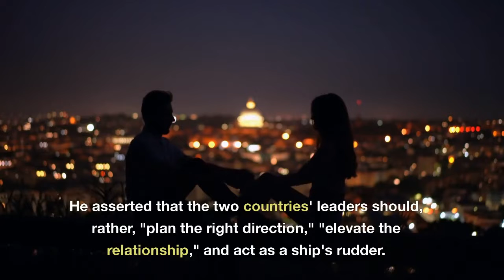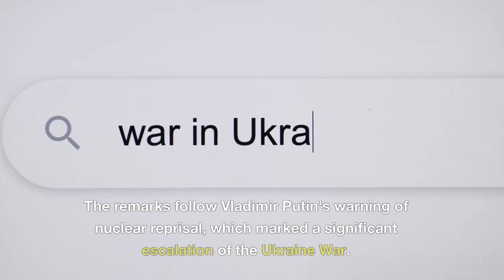FIVE key takeaways from BIDEN AND XI JINPING First Meeting As Leaders at This year G20 Summit.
In this video I will give you a quick summary of the five key takeaways from the first meeting of Presidents Xi Jinping and Joe Biden at this year G20 summit in Bali, Indonesia. I will also give an overview of the five topics they discussed.